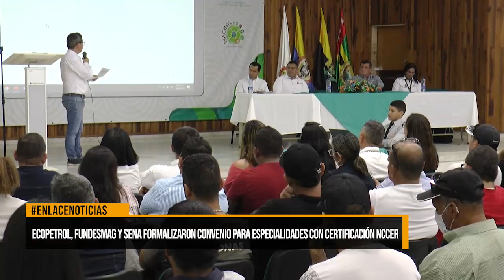Fundesmag, Ecopetrol y Sena formalizaron convenio para especialidades con certificación NCCR